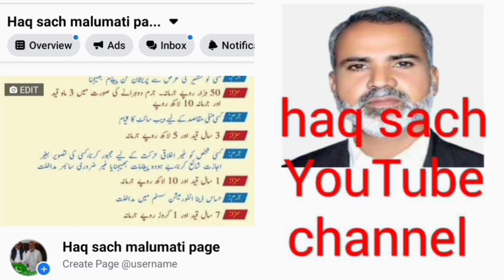چوہدری ندیم اصغر کائرہ کی چوہدری پرویز الہی پر تابڑ توڑ تنقید